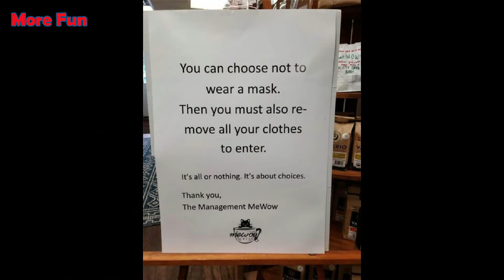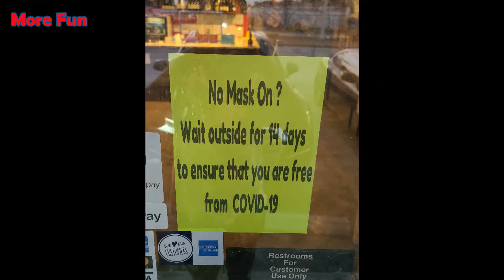Funny Covid-19 Poster Spotted!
Here's a video of collected funny poster of covid 19 for you to laugh..